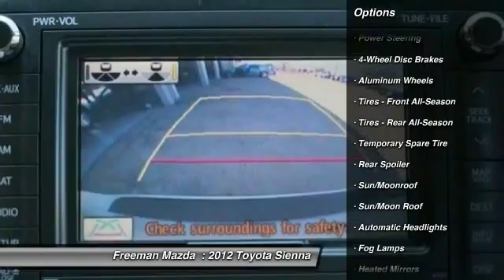2012 Toyota Sienna Irving TX PCS262023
2012 Toyota Sienna

Freeman Mazda
1840 E Airport Fwy

Pick up this Super White 2012 Toyota Sienna, available today at Freeman Mazda . Featuring Automatic transmission, it has 62658 miles. This could be the one you've been searching for.